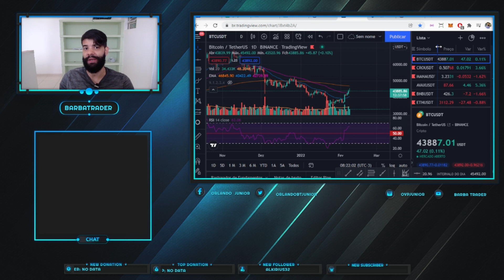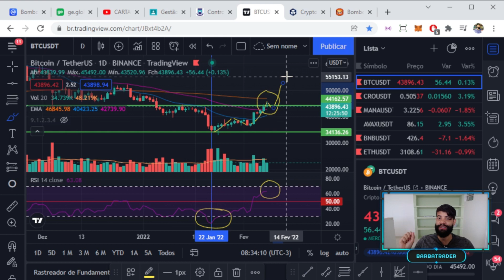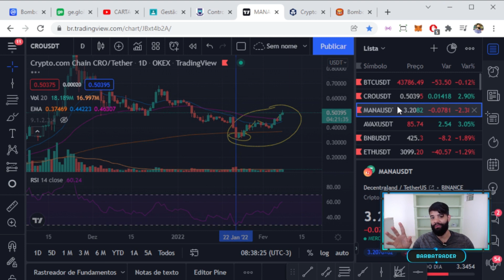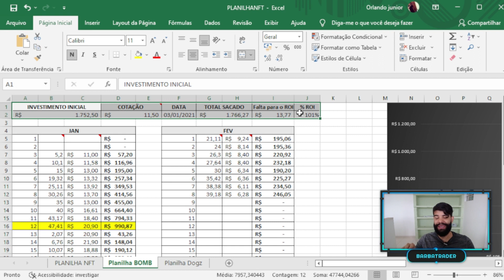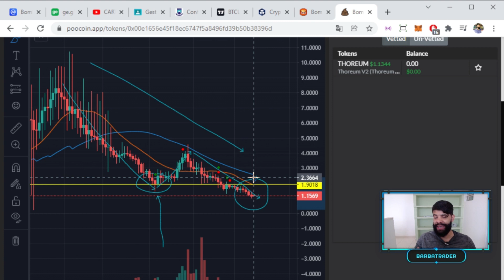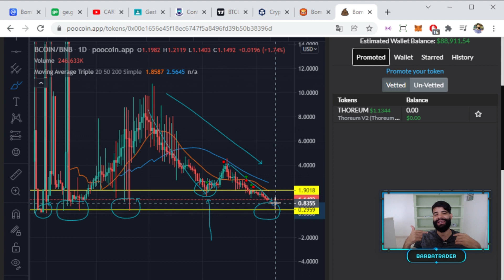OPORTUNIDADES NAS CRIPTOMOEDAS? ROI 100% NO BOMB! Análise BTC, CRO, MANA e BCOIN.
Fala pessoal! Nesse vídeo apresento uma análise do mercado de Tokens/Criptomoedas baseado em princípios técnicos da análise gráfica com os ativos BTC, MANA, CRO e BCOIN.

A ANÁLISE NÃO TEM CARÁTER DE PREVISÃO/INDICAÇÃO DE INVESTIMENTO, APENAS TEM O OBJETIVO DE ESTUDAR O COMPORTAMENTO PASSADO DOS PREÇOS E TENTAR PROJETAR OS PROVÁVEIS CAMINHOS NO MERCADO PARA CADA ATIVO.

Índice do vídeo:
00:00 Introdução
00:52 Análise criptomoedas
04:57 Análise BCOIN
07:15 Finalização